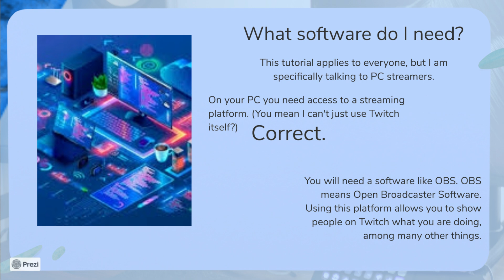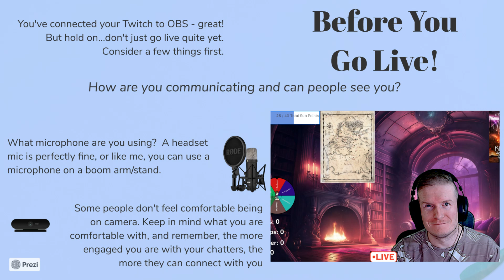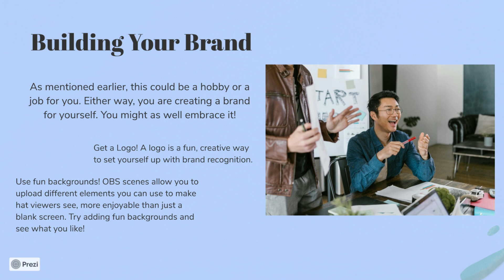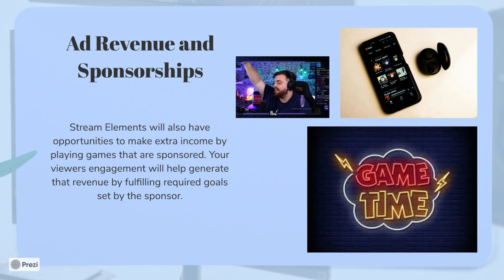Streaming 101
Have you wanted to Stream? Not sure where to start or what's you need to do?